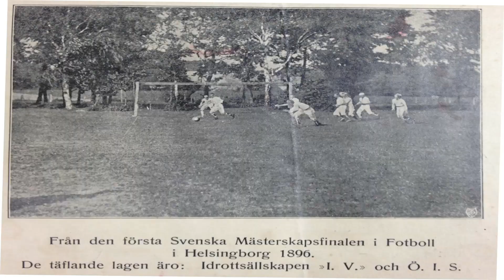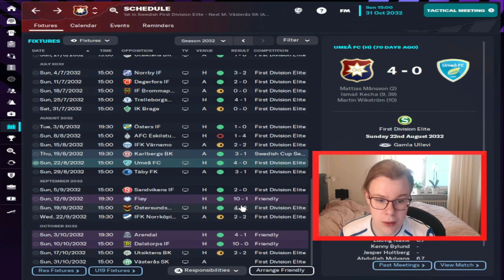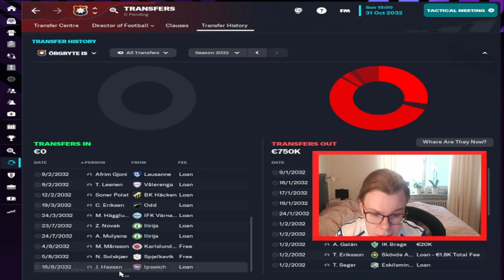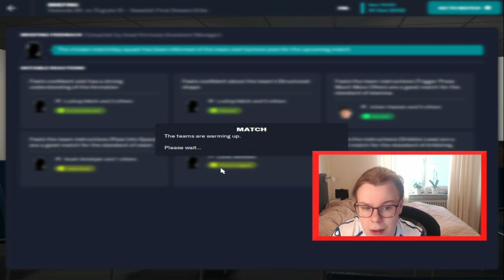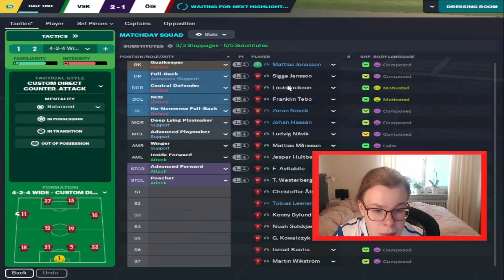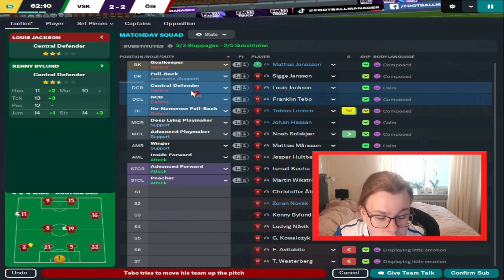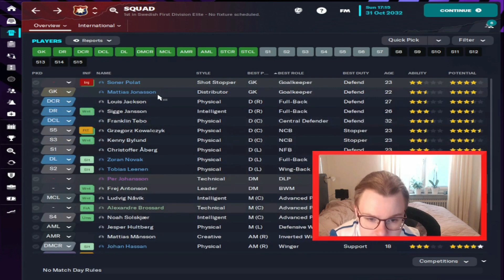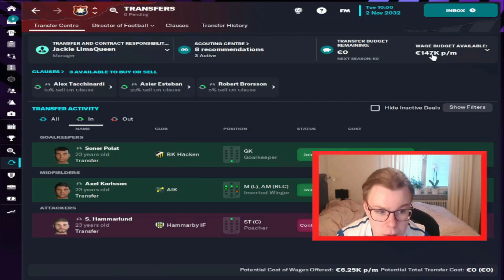The Great Grandfathers | FM23 |Örgyte IS | Club 3 Season 3 Episode 5| Allsvenskan?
Welcome to a new The Great Grandfathers.  New club to arrive to, the oldest swedish club Örgyrte IS. Örgyte IS even called Sällskapet was grounded 1887. Moto for the club is Mens sana in corpore sano
which means "a healthy mind in a healthy body".

ND Ilirija 1911 is slovenia still oldest football club in the country. ND Ilirija 1911 is from the capital Ljubljana. The club had their biggest sucess in the 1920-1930, where they won 12 championship inthe Slovenian Republic Football League, the highest league in Slovenia within the yogoslav football system. In the modern era and recent years ND Ilirija 1911 mainly been in the second and third tier of slovenian football pyramid.

This times we will do the series in Spain and Portugal. We start off with Spains oldest club Recreativo de Huelva was grounded 1899. The club comes from Huelva in South of Spain region Andalusia. Their nicknames are Recre,Decano (Dean),Abuelo (Grandfather), Los blanquiazules (The Blue and Whites). Huelva Recreativo play their games on Estadio Nuevo Colombino 21,670 seats.